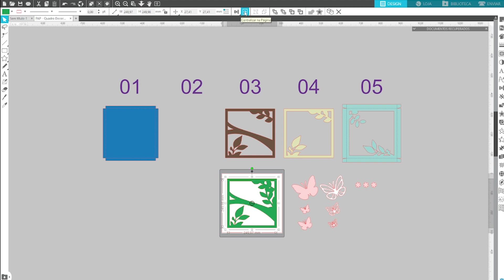PAP Quadro Decorativo ABemDita para SilBrasil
Olá, Sil Lovers. Tudo bem? Eu sou a Léia Pastori do canal   @ABemDita  e do Time de Designers da Silhouette Brasil. Hoje vim te mostrar como fazer um quadro decorativo de papel de forma simples e descomplicada. Vamos montar?!

Se você gostou deste vídeo, já deixe seu like 👍, comente o que achou aqui embaixo, inscreva-se no Canal Silhouette Brasil, clique no sininho 🔔 para receber notificações todas as vezes que um vídeo for publicado  e compartilhe com as (os) amigas (os) 📱: sempre tem vídeos novinhos ensinando muita coisa legal por aqui!!! 😍

➡ Lembrando que lá na Loja da Sil, tem muito outros produtos legais como este. E aí, bora conferir?

👀❤️ Continue de olho aqui, no Canal Silhouette Brasil, pois sempre temos vídeos novos com tutoriais incríveis, explicações diferenciadas sobre como usar os produtos vendidos na Loja Silhouette Brasil e shape grátis para você cortar na sua Silhouette. Além disso, várias dicas sobre como cuidar e fazer a manutenção dos seus equipamentos. 👀❤️

Aqui, você também encontra vídeos mostrando todas as novidades da Silhouette Brasil, como lives sobre os concursos culturais da marca, anúncios sobre detalhes dos estandes nas principais feiras de artesanato do Brasil e os lançamentos mais aguardados do mercado festeiro.

Quer outras ideias para se aventurar no mundo craft? No Blog Silhouette Brasil você encontra vários conteúdos interessantes e super úteis que eu preparei, como esses dois:

➡ Qual o Melhor Papel Fotográfico Para Imprimir e Cortar?

➡ Como Fazer Plastificação e Efeitos Metalizados na Mimo Stamping 3

Pode ser com as hashtags: silhouettebrasil​ e abemdita quadrodecorativo​. Ou as arrobas: @silhouette_brasil e @abemdita.

Amei te ter por aqui comigo até o final do vídeo, te vejo no próximo!

Time de Designers Silhouette Brasil